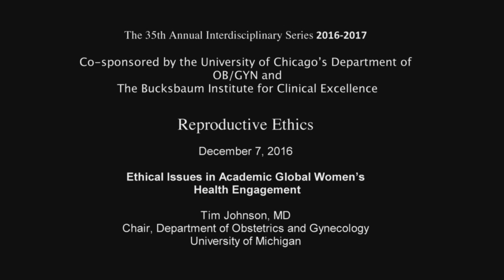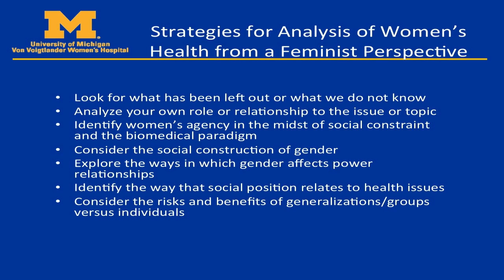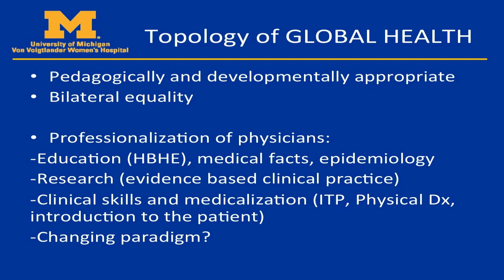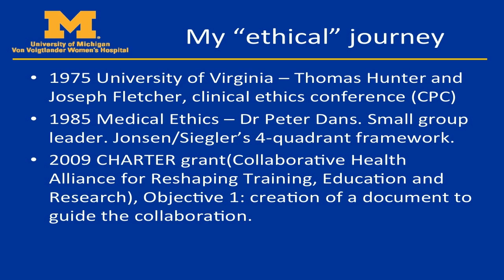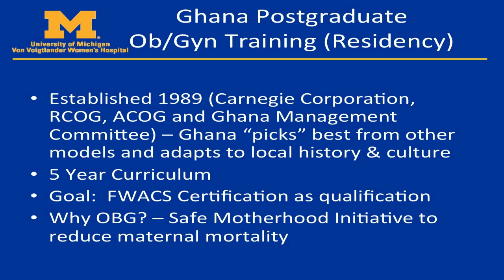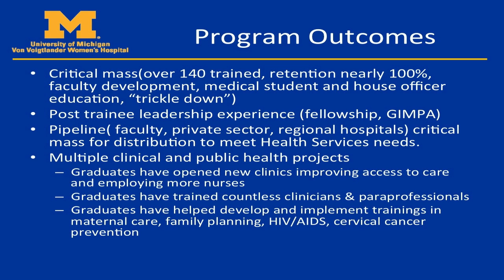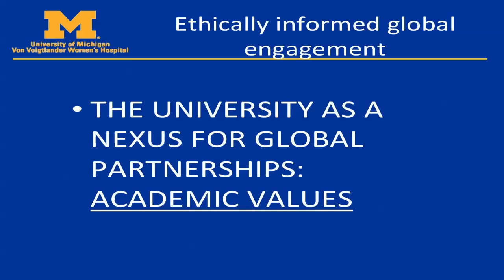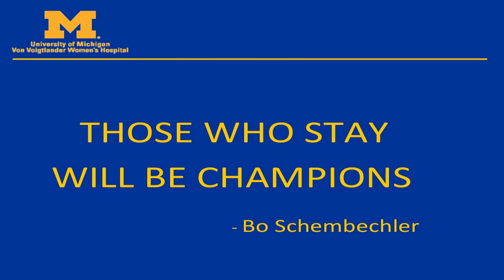Tim Johnson, MD "Ethical Issues in Academic Global Women's Health Engagement"